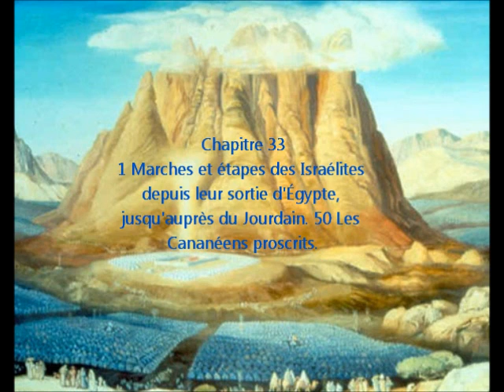3 partie du livre des Nombres en audio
Le Livre des Nombres tire son nom du grec Αριθμοί / Arithmoí. C'est un livre biblique, quatrième tome du Pentateuque, et donc de l'Ancien Testament. Ce livre regroupe tous les éléments qui ont pris place entre la sortie d'Égypte (l'Exode) et l'arrivée en terre promise (livre de Josué).
Il doit son titre aux nombreux dénombrements ou recensements des Israélites qu'il comporte, mais cela ne représente pas l'essentiel de l'ouvrage. C'est un texte qui aborde des thèmes variés et on y trouve des récits, des textes de lois, des prophéties et des listes généalogiques.Il relate l'histoire du voyage d'Israël depuis le mont Sinaï jusqu'aux plaines de Moab à la frontière de Canaan. Un des enseignements les plus importants qu'il donne est que le peuple de Dieu doit agir selon la foi, faisant confiance à ses promesses, s'il veut continuer avec succès. Il raconte le châtiment infligé par Dieu à Israël pour sa désobéissance et donne des renseignements sur les lois israélites. Le nom du livre est dû à l'importance des recensements qui y apparaissent (No 1--2, 26).